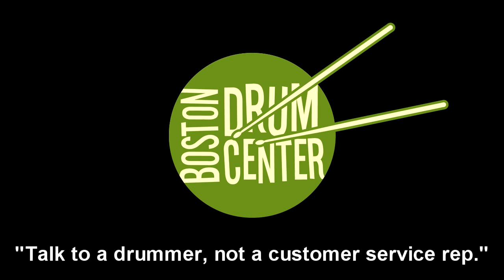Paiste Sound Creation New Dimension 20" Dark Ride (2536g)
GEAR LIST: Ludwig Club Date USA 14" x 20" bass drum, 8" x 12" mounted tom & 14" x 14" floor tom; Ludwig Copper Phonic 5" x 14" snare drum; Bosphorus 20th Anniversary 14" Hats (900 & 1100g).